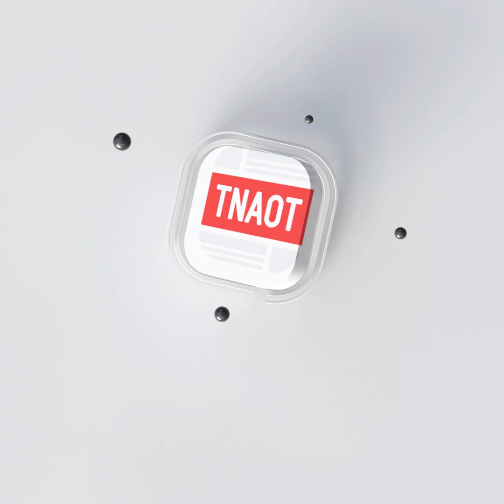សម្តេចតេជោ ហ៊ុន សែន៖​​ សុំបារាំង និងទីភ្នាក់ងារអភិវឌ្ឍន៍របស់បារាំង ឱ្យបន្តជួយអភិវឌ្ឍន៍ ការផ្គត់ផ្គង់